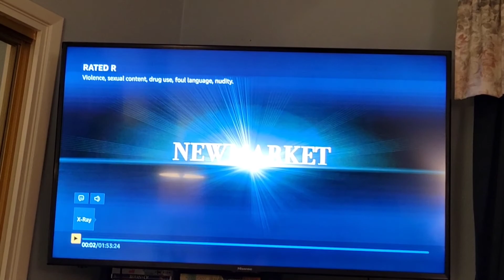LET US TAKE YOU ON A RIDE ON THE GARAGE SALE TRAIL!